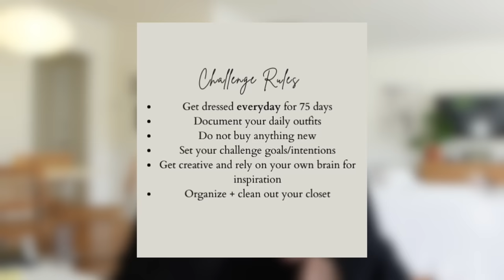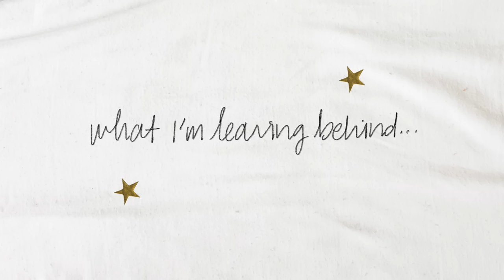what I'm wearing and leaving behind in 2024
Tell me your style ins & outs for the year below!

75 Hard Style Challenge by @oldloserinbrooklyn on IG/TT
- Get dressed everyday for 75 days
- Document your daily outfits
- Do not buy anything new
- Set your challenge goals/intentions
- Get creative and rely on your own brain for inspiration
- Organize + clean out your closet